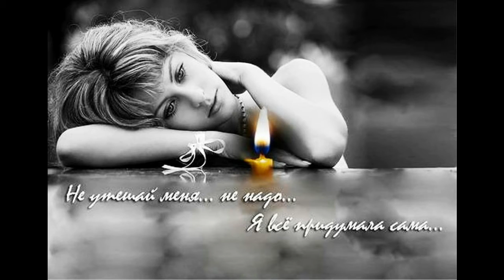Переменись и я прощу обиду Майский Жук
Слова: У.Шекспир

Переменись и я прощу обиду

  guitar & voice
По совести скажи: кого ты любишь?
Ты знаешь, любят многие тебя.
Но так беспечно молодость ты губишь,
И ясно всем - живешь ты, не любя.
 Свои лютый враг, не зная сожаления,
 Ты разрушаешь тайно день за днем
 Великолепный, ждущий обновления,
 К тебе в наследство перешедший дом.
   voice opera
В душе любовь, а не вражду пригрей.
Будь так нежна, как прекрасна с виду,
И стань к себе щедрее и добрей.
 Пусть красота твоя живет не только ныне,
 и повторит себя в любимом сыне.
   other thema
For shame! deny that thou bear'st love to any,
Who for thyself art so unprovident.
Grant, if thou wilt, thou art beloved of many,
But that thou none lovest is most evident;
For thou art so possess'd with murderous hate
That 'gainst thyself thou stick'st not to conspire.
Seeking that beauteous roof to ruinate
Which to repair should be thy chief desire.
 O, change thy thought, that I may change my mind!
 Shall hate be fairer lodged than gentle love?
 Be, as thy presence is, gracious and kind,
 Or to thyself at least kind-hearted prove:
Make thee another self, for love of me,
That beauty still may live in thine or thee.
   tutti
  harmonica & guitar & sax
Будь так же нежен, как прекрасен с виду,
  sax & guitar
05 VI 2017
из альбома "Июльское утро"